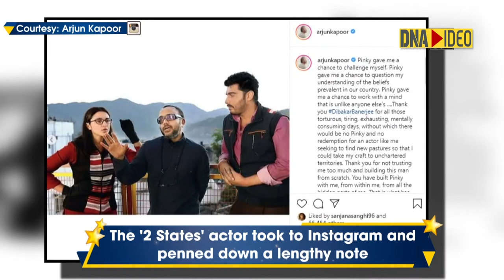'Sandeep Aur Pinky Faraar': Arjun Kapoor credits Dibakar Banerjee for film's appreciation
Bollywood star Arjun Kapoor on Wednesday credited 'Sandeep Aur Pinky Faraar' director Dibakar Banerjee for guiding him and extracting the critically acclaimed performance from him in the action-thriller. The 'Tevar' actor has been received heaps of praises for his character Pinky Dahiya in the Parineeti Chopra co-starrer. In the movie, the 'Ishaqzaade' star essays the role of a corrupt cop and people are saying it's his best performance to date. The actor underwent a gruelling prep process with his director for over three months before he shot for the film and Arjun feels this was an invaluable exercise to deliver a knock-out performance on screen.